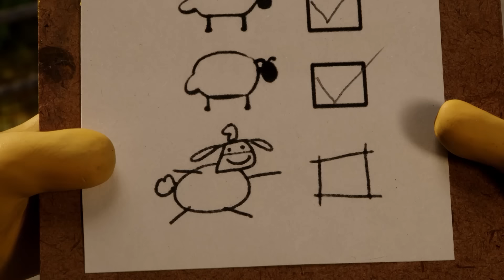Shaun the Sheep Season 5 🐑 Full Episodes (1-5) 🦔 Hedghogs, Play Battles + MORE | Cartoons for Kids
Shaun the Sheep season 5 full episodes (1 to 5) in English!

0:00 Out of Order 🚽
6:06 Karma Farmer 👨‍🌾👨‍🌾
12:06 Turf Wars 🔫
18:06 A Prickly Problem 🦔
24:06 Wanted 🚔🚨